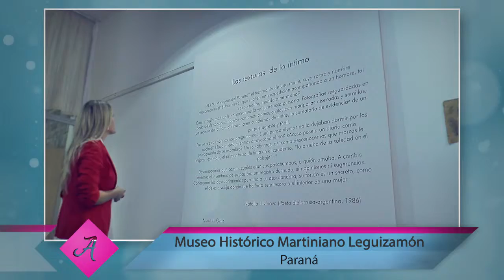Historia | Una viajera del Paraná - Muestra "Josefina Wolf, relato de un artificio"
Museo Provincial Martiniano Leguizamón - Paraná